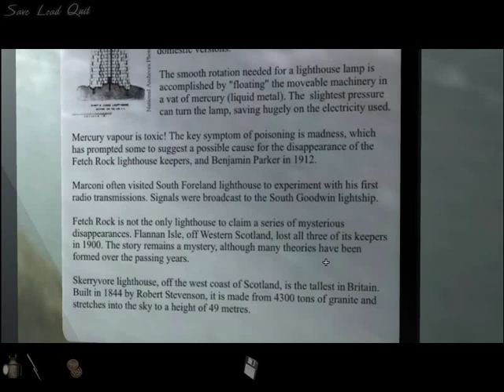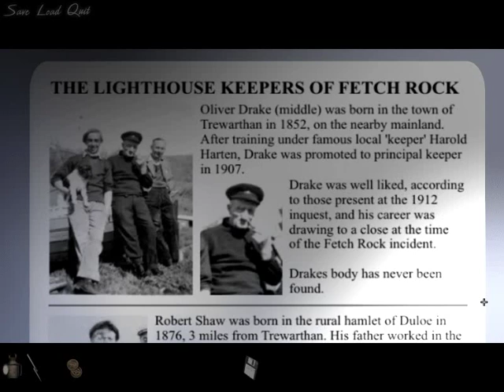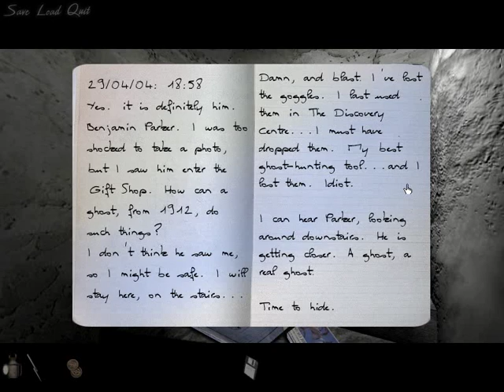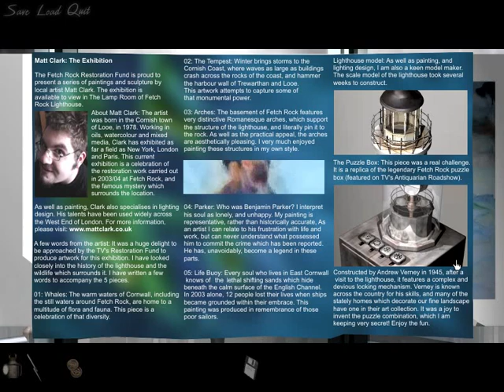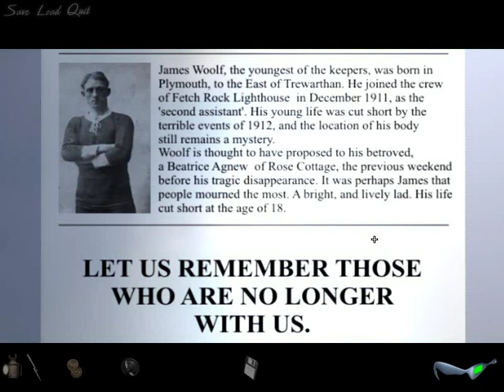Dark Fall 2: Lights Out - Director's Cut - [04/09] - [2004: Fetch Rock #2] - English Walkthrough